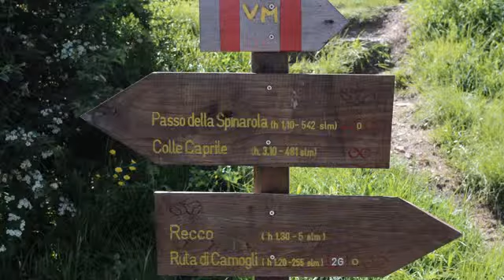Gita al Santuario di Caravaggio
Partendo dalla Ruta con discesa su Recco
con gli amici del GEP di Pegli